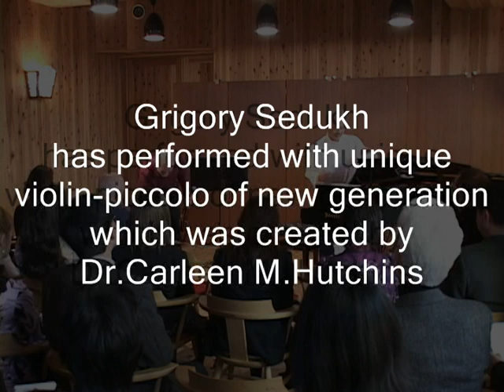Grigory Sedukh - D,Scarlatti.スカルラッティ ソナタ ジャズアレンジSonata No.5. K.91 in arrangement by T,Kotaro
Grigory Sedukh. St.Petersburg. Russia. World's first soloist with the violin-piccolo of new generation which was created by Dr.Carleen M. Hutchins.
Kotaro Tsukahara - famous jazz pianist.
Domenico Scarlatti. Sonata No.5. K.91 in jazz arrangement by Kotaro Tsukahara.
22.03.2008. Mitsumoto Memorial. Tokyo. Japan.